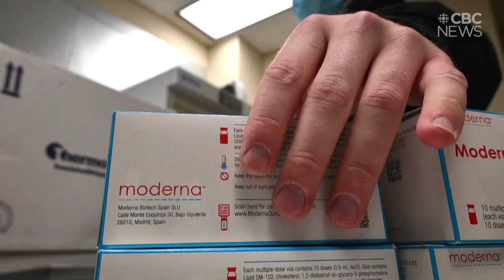COVID-19 vaccines: Should you get a booster?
Alyson Kelvin is a virologist at the Vaccine and Infectious and Disease Organization — or VIDO — in Saskatoon. We asked her about the effectiveness of the COVID-19 vaccines and when or if you should be getting a booster.